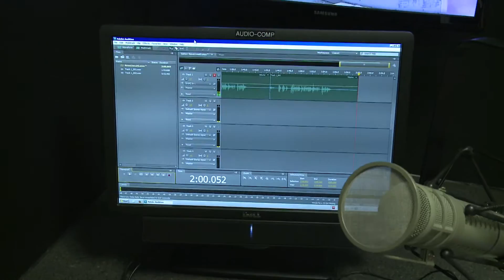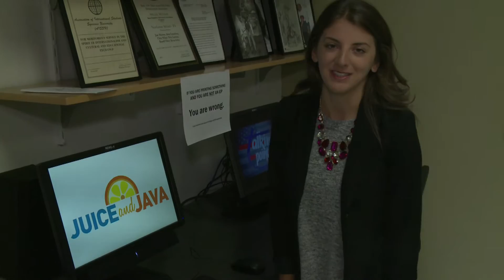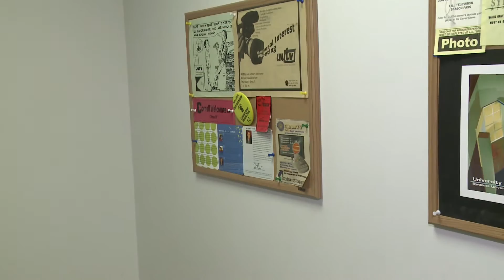Alumni Weekend 2015 Promotion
See what the nation's best student-run TV studio has been up to. We hope you'll join us to see it all in person October 23-25 at alumni weekend.